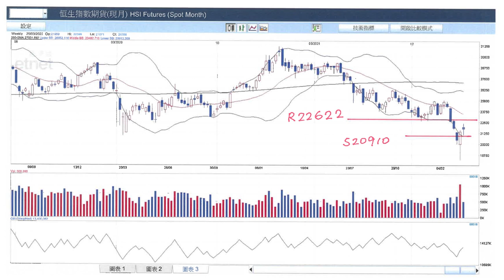【石Sir午市閒談】今日推介紫金｜煤氣、比亞迪、恒安、瑞房、勝獅貨櫃最新部署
恒生指數中午收報21590點，跌355點。期指應如何部署？《香港經濟日報》專欄作者石鏡泉（石Sir）推介紫金（02899） ，另亦會分析煤氣（00003）、比亞迪（01211）、恒安（01044）、瑞房（00272）、勝獅貨櫃（00716）最新部署，詳情待石Sir為你分析。